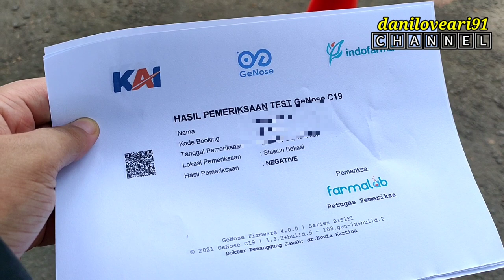TES COVID-19 STASIUN BEKASI (GeNOSE) | Tahapan Tes Covid-19 GeNose Bagi Penumpang Kereta di stasiun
TES COVID-19 STASIUN BEKASI (GENOSE) | SWAB TEST STASIUN BEKASI | TEST GeNose C19 di Stasiun
PELAYANAN GENOSE C19 Khusus Penumpang KA Jarak Jauh
PEMERIKSAAN TEST GeNose C19

Setelah mendapat izin edar dari kementerian kesehatan, alat deteksi Covid-19 buatan tim peneliti universitas Gadjah Mada Yogyakarta, G-Nose.
Berikut tahapan tes Genose yang harus dilalui oleh penumpang kereta. Sebagai alat untuk mendeteksi gejala Covid-19, hasil tes oleh Genose yang menggunakan hembusan napas ini, bisa diketahui lebih cepat daripada tes antigen.
Menurut pembuat Genose, yakni tim peneliti universitas Gadjah Mada, akurasi g-nose dalam mendeteksi gejala awal Covid, di atas 90%.

Calon penumpang Kereta Api (KA) mengembuskan nafasnya pada kantong untuk dites dengan GeNose C19 di Stasiun Bekasi, Jawa Barat, Minggu (21/3/2021). PT KAI menyediakan fasilitas GeNose C19 untuk tes Covid-19 di Stasiun Bekasi yang hasilnya dijadikan sebagai dokumen syarat perjalanan calon penumpang KA jarak jauh dengan tarif Rp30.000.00/ Orang

Tes GeNose C19 - Bagi Anda yang gemar bepergian dengan kereta api, ada kabar menarik yang perlu disimak nih! PT Kereta Api Indonesia (KAI) Persero menyediakan layanan tes GeNose C19 di sejumlah stasiun kereta api mulai Jumat, 5 Februari 2021.

Tes GeNose C19 tersebut bisa menjadi alternatif tes COVID-19 sebagai syarat kebutuhan perjalanan kereta, selain rapid test antigen maupun swab PCR.

Kelebihan tes GeNose hasil inovasi tim peneliti Universitas Gadjah Mada Yogyakarta tersebut adalah tingkat akurasi tes tinggi mencapai 93-95 persen, hasilnya bisa diketahui cepat, serta prosesnya lebih nyaman, cukup melalui embusan napas.

Keandalan alat tesnya pun teruji dan telah mendapatkan izin edar Kementerian Kesehatan pada 24 Desember 2020 silam.

Seperti dikutip dari situs web resmi PT KAI Persero, per 21 Juni 2021, tes GeNose C19 tersedia di 65 stasiun yaitu:
1.Gambir
2.Pasar Senen
3.Bandung
4.Cirebon
5.Semarang Tawang
6.Yogyakarta
7.Solo Balapan
8.Surabaya Pasar Turi
9.Purwokerto
10.Madiun
11.Malang
12.Surabaya Gubeng
13.Jember
14.Ketapang
15.Bekasi
16.Kiaracondong
17.Cirebon Prujakan
18.Tegal
19.Kutoarjo
20. Lempuyangan
21.Semarang Poncol
22.Jombang
23.Sidoarjo
24.Banjar
25.Tasikmalaya
26.Jatibarang
27.Pekalongan
28.Cepu
29.Gombong
30.Kebumen
31.Sidareja
32.Kroya
33.Wates
34.Klaten
35.Cilacap
36.Purwosari
37.Blitar
38.Kediri
39.Tulungagung
40.Kertosono
41.Nganjuk
42.Lamongan
43.Mojokerto
44.Kalisetail
45.Probolinggo
46.Bojonegoro
47.Kertapati
48.Prabumulih
49.Muara Enim
50.Lahat
51.Tebing Tinggi
52.Lubuk Linggau
53.Tanjungkarang
54.Kotabumi
55.Baturaja
56.Martapura
57.Brebes
58.Haurgeulis
59.Cikampek
60.Medan
61.Tebing Tinggi
62.Kisaran
63.Rantau Prapat
64.Tanjungbalai
65.Mambang Muda

Adapun harga tes GeNose C19 ini amat terjangkau, efektif mulai 20 Maret 2021 hanya Rp 30.000 sekali tes! Lebih asyik lagi, hasil tesnya bisa didapat dalam waktu singkat, lebih kurang 3 menit.

Meski begitu, Anda diharapkan menyisihkan cukup waktu untuk tes GeNose sebelum keberangkatan, demi menghindari potensi antrean.

tes Covid-19 di stasiun
tes Swab di Stasiun
tes PCD di Stasiun
tes GeNose di Stasiun
tes Rapid di Stasiun
tes Rapid Mandiri
tes Corona Stasiun Bekasi
HASIL PEMERIKSAAN TEST GeNose C19 di stasiun
HASIL PEMERIKSAAN TEST GeNose C19
test rapid antigen stasiun
tes rapid pcr stasiun
tes rapid saliva
tes rapid mandiri
tes rapid hiv
tes rapid pcr covid di stasiun
test rapid antibodi di stasiun
tes rapid antigen di stasiun
test rapid antigen covid

stasiun kereta
stasiun Jatinegara
stasiun Bekasi
stasiun Bogor
stasiun Surabaya pasar Turi
stasiun Surabaya Gubeng
stasiun Surabaya
stasiun Cirebon
stasiun Jogyakarta

perjalanan kereta jarak jauh
KAI
KAO Computers line

alat deteksi covid 19 buatan UGM